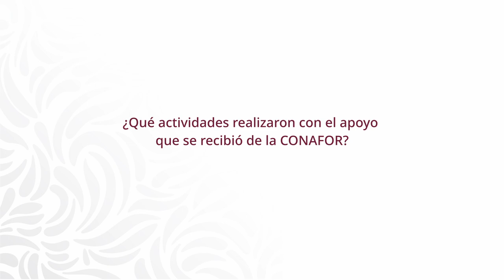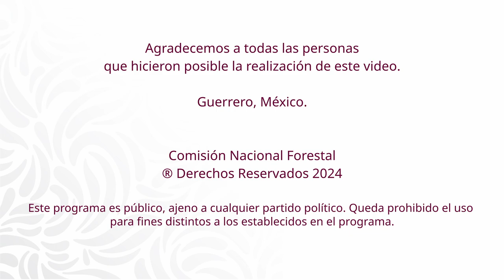Ejido Cordón Grande, Guerrero - Proyectos para personas jóvenes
Aprovechamiento forestal maderable
CONAFOR
SEMARNAT